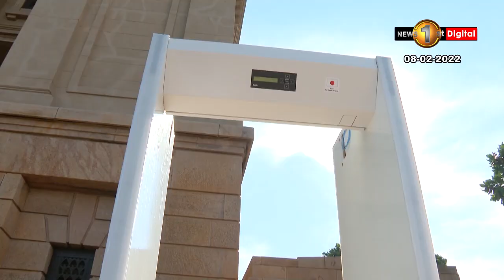මත්ද්‍රව්‍ය සහ ත්‍රස්ත කටයුතු මැඩලීමට යොදා ගන්නා වාහන සහ උපකරණ තොගයක් ශ්‍රී ලංකාවට